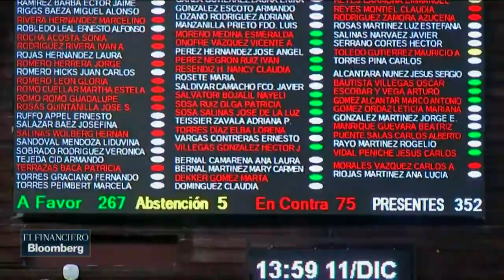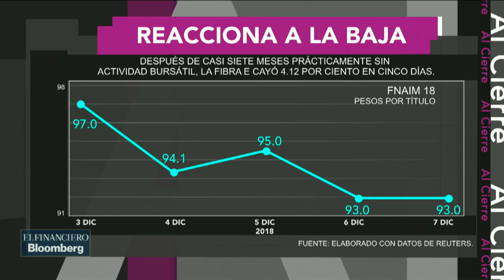Confrontación entre Morena y la oposición en el Senado por Ley de Remuneraciones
Enrique Quintana y Leonardo Kourchenko debaten acerca de esta acción.